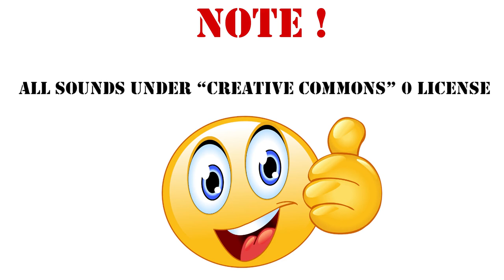Thunder1 Minecraft org. Sound /126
Thunder1 Minecraft
minecraft weather sounds, this was edited in audacity